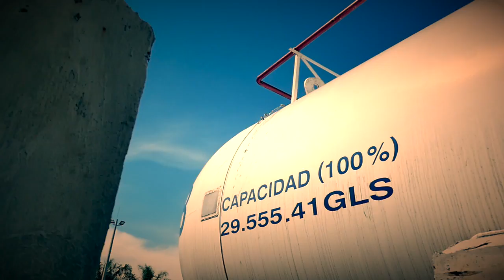The first LPG Power Plant in the world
There is a new option in the market to generate substancial energy in the cleanest way offering significant value by reducing electricity costs.